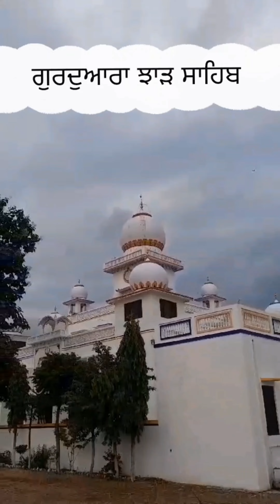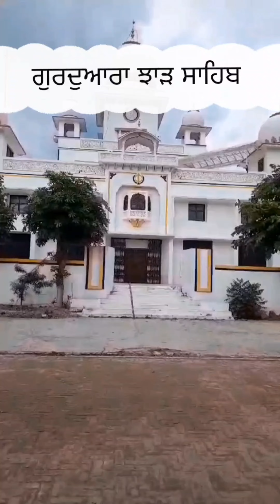ਗੁਰਦੁਆਰਾ ਝਾੜ ਸਾਹਿਬ